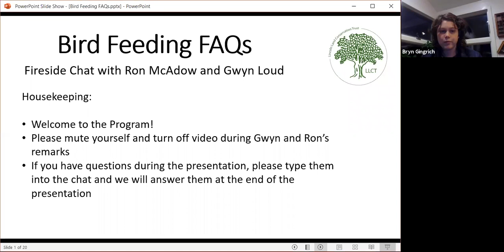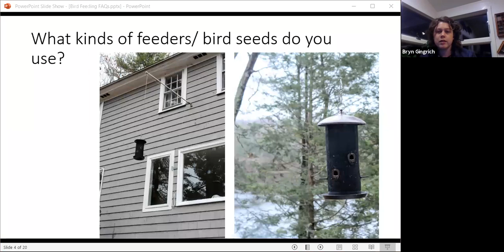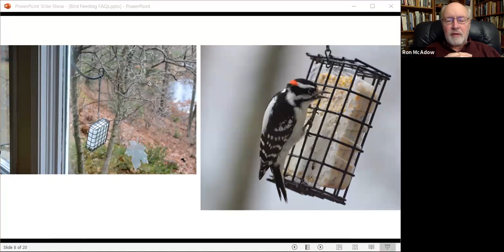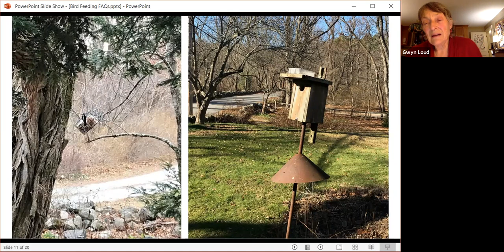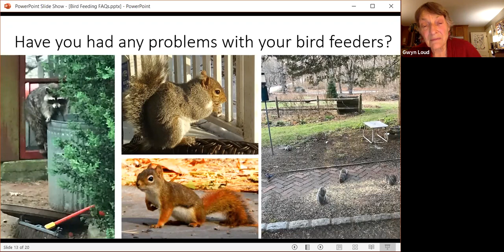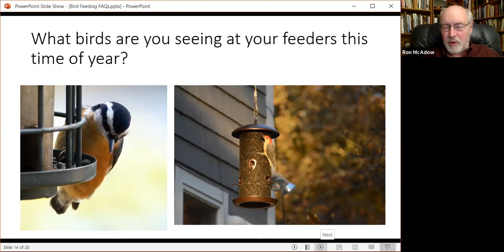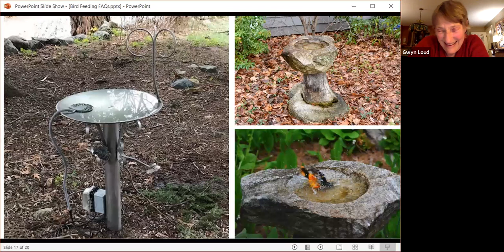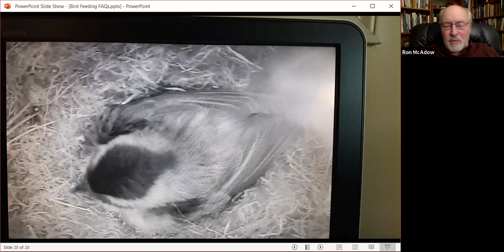December 2020 Bird Feeding Tips with Gwyn Loud and Ron McAdow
In this December 2020 online fireside chat, Gwyn and Ron shared tips and tricks for bird feeding. Learn about different kinds of bird feeders, bird feed, how to manage squirrels, and how to create bird-friendly habitat.